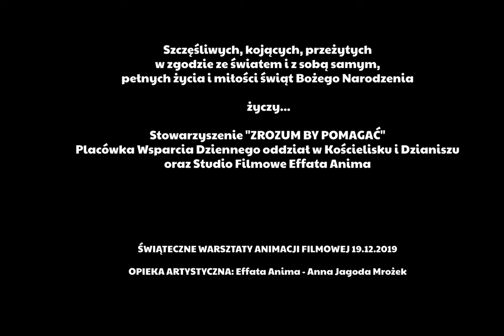ŻYCZENIA ŚWIĄTECZNE // Placówka Wsparcia Dziennego odział w Kościelisku // animacja poklatkowa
Świąteczne warsztaty animacji filmowej z Effata Anima
W dniach 18,19 i 20 grudnia 2019 w Placówce Wsparcia Dziennego w dwóch oddziałach w Kościelisku i Dzianiszu odbyły się warsztaty animacji filmowej prowadzone przez Studio Filmowe Effata Anima, czyli Annę Jagodę Mrożek. Dzieci miały możliwość dowiedzieć się jak powstaje film animowany oraz wykonać swoją pierwszą w życiu animację. W tym przedświątecznym okresie z papieru i plasteliny powstały filmowe życzenia świąteczne, a także animowany przepis na pierniczki.
Filmy powstały w technice animacji poklatkowej, oznacza to, że źródłem są zdjęcia, a ruch kreujemy poprzez połączenie sekwencji zdjęć. Kolejno fotografowane elementy wykonane przez dzieci zmieniały nieznacznie swoje położenie. Aby na ekranie pojawił się płynny obraz, a nasze oko nie rejestrowało poszczególnych zdjęć, na jedną sekundę profesjonalnego filmu potrzebujemy 24 klatki.
Stowarzyszenie "ZROZUM BY POMAGAĆ" wspólnie z Krakowską Fundacją DOM TERAPII prowadzi Placówkę Wsparcia Dziennego, posiadającą dwa oddziały - w Kościelisku i Dzianiszu.
MUZYKA: YouTube
MONTAŻ: Anna Jagoda Mrożek
PROWADZĄCY: Anna Jagoda Mrożek Studio Filmowe Effata Anima